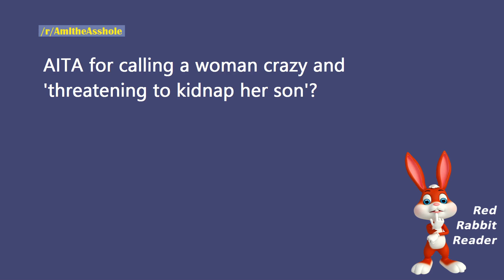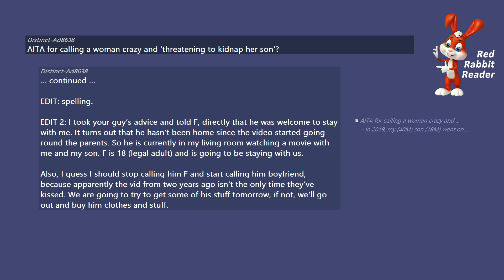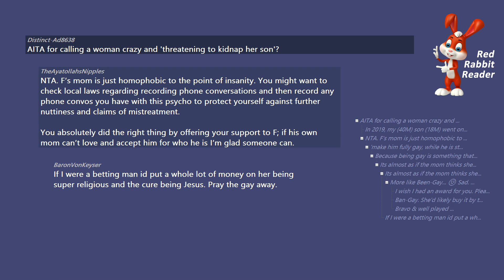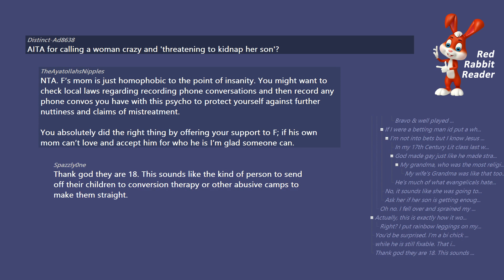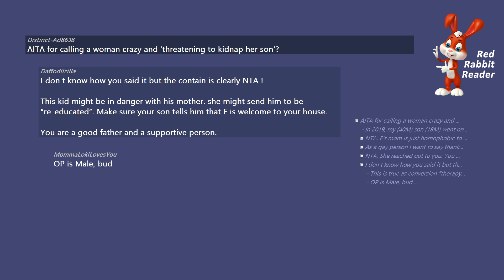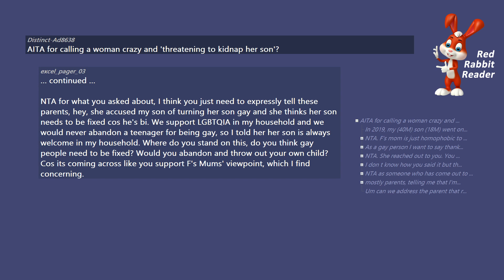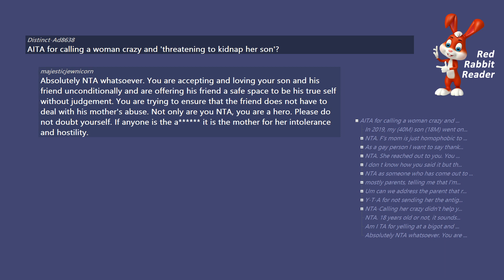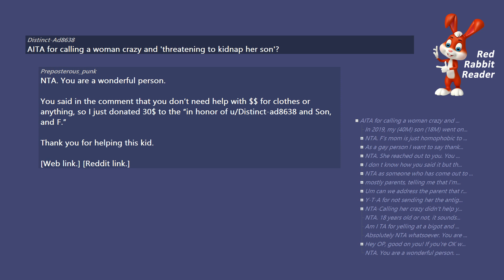AITA for calling a woman crazy and 'threatening to kidnap her son'? - Reddit AmItheAsshole Stories.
/r/AmItheAsshole